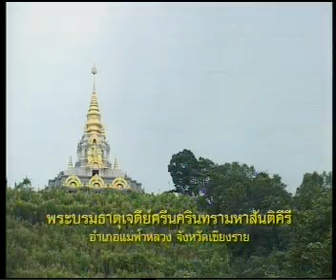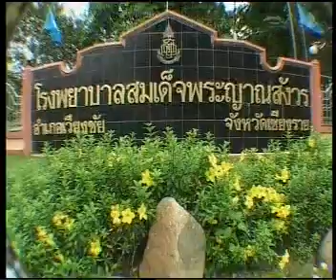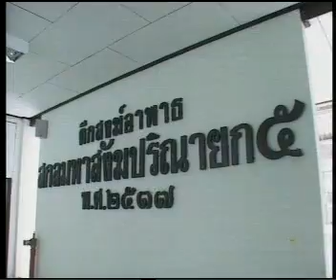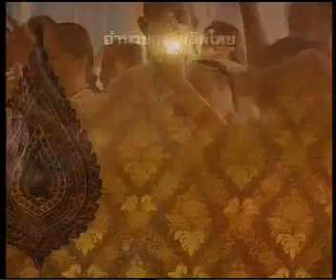3NOV09 THAILAND's NEWS 3of18; ดอยแม่สลอง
พระบรมธาตุเจดีย์ศรีนครินทรามหาสันติคีรี